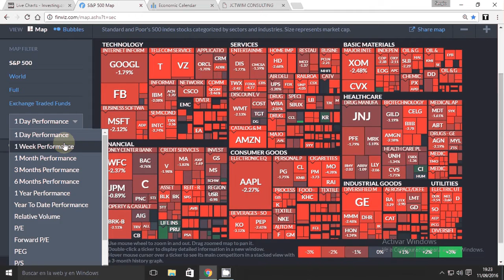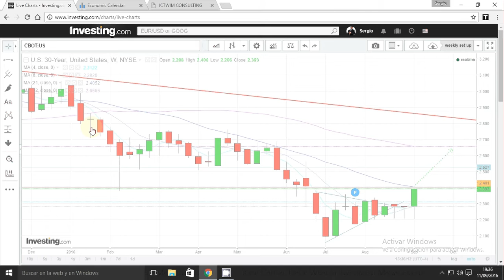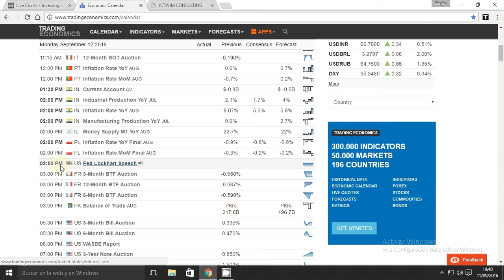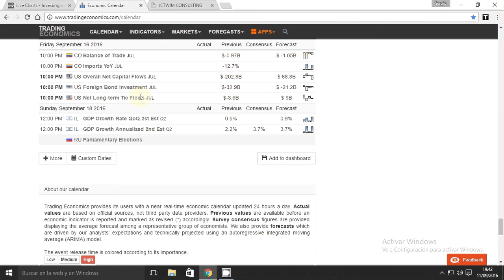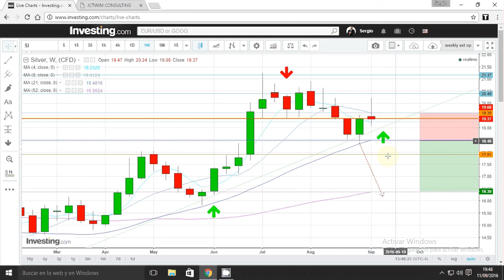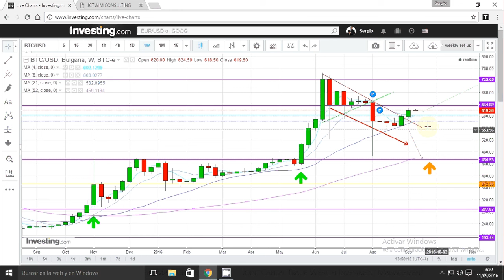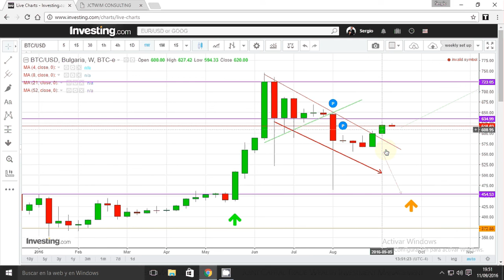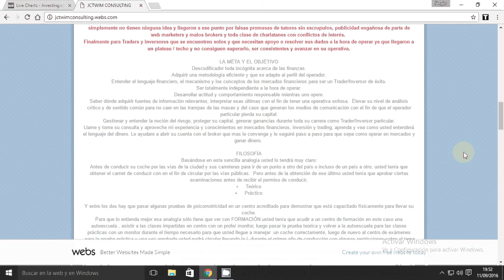US Market weekly report from September 12th to 16th 2016.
TRADING WALL STREET TV PRESENTS : THE US.MARKET WEEKLY REPORT.
WITH FOCUS ON WEEKLY CHARTS AND TECHNICAL ANALYSIS SUPPORT AND RESISTANCE; CRITICAL LEVELS AND PRICE ACTION, TREND LINES;CHANNELS;SIMPLE MOVING AVERAGES 4,8,21,52,104,208 WEEKS. WE GONNA LOOK FOR OPORTUNITIES
ON BONDS, INDICES, GOLD, SILVER, OIL & US $ INDEX.
AT THE END WE GONNA HAVE A LOOK AT THE ECONOMIC CALENDAR IN SEARCH OF DATA RELEASE WHICH COULD HAVE A GREAT IMPACT ON MARKETS.